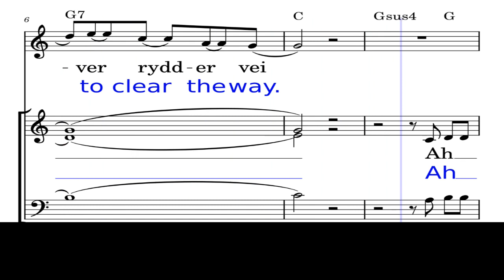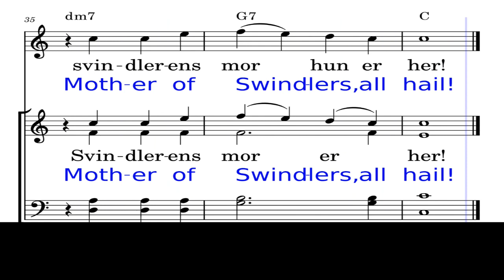5&6 TENOR Folkefest Mother of Swindlers